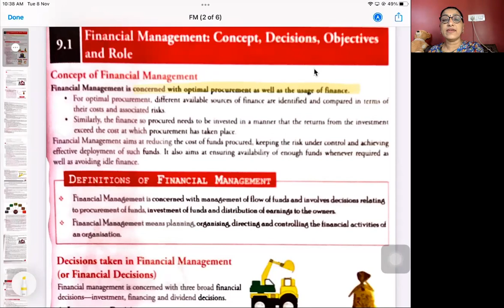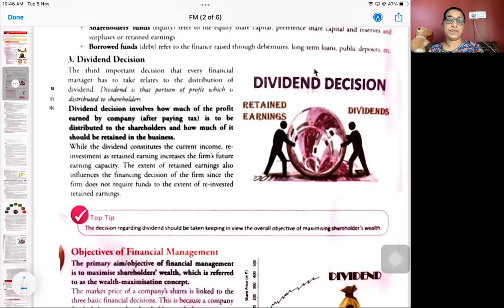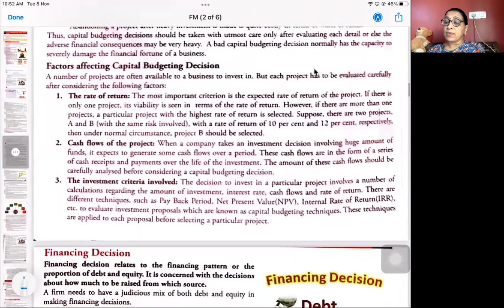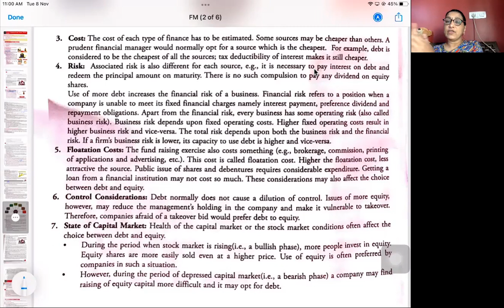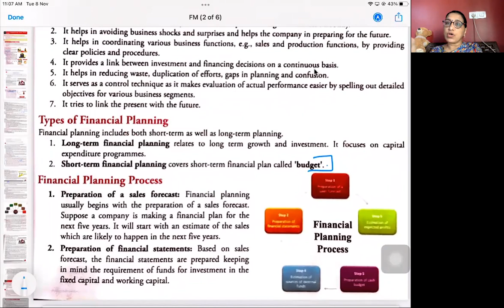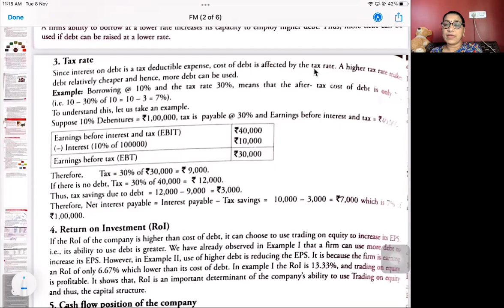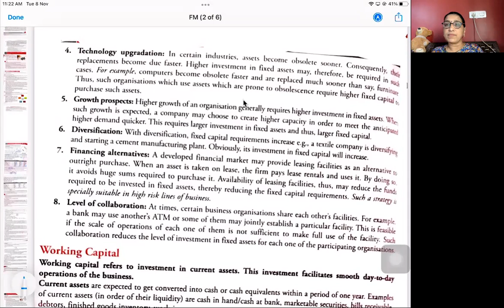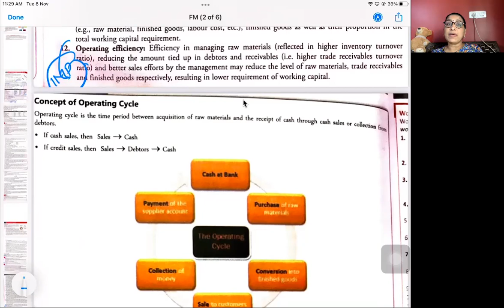REVISION OF FINANCIAL MANAGEMENT||CLASS-12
This is a revision session of Financial Management, important for Pre boards